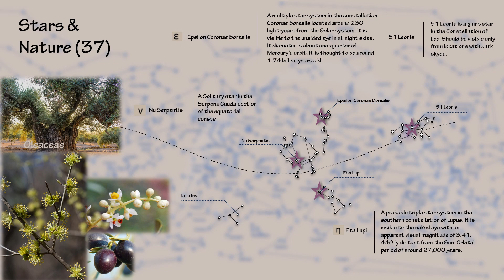Olive plants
Oleaceae
51 Leonis
Epsilon Coronae Borealis
Eta Lupi
Nu Serpentis
Iota Indi
Sky Map
Burmese Alphabet & Vocal
Nature System
Stars & Nature